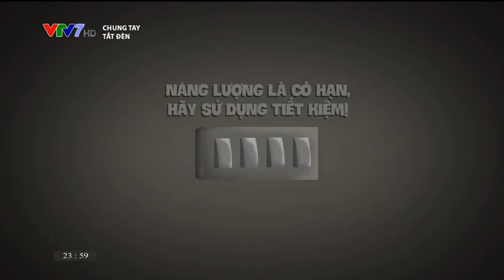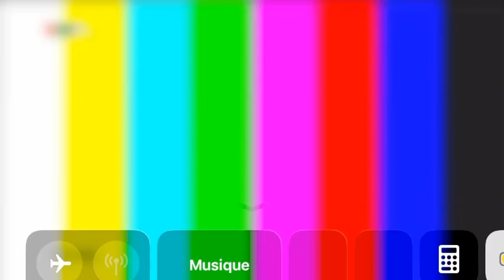VTV7: GTCT Ngày mai, nghỉ sóng (00:01, 04/03/2022)